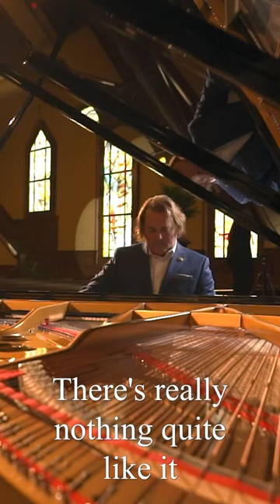May 12, 2023